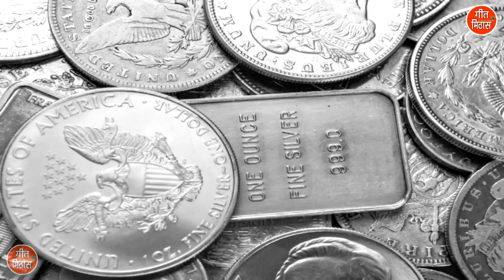पहले चांदी के रुपए चलते थे | Pahle Chandi Ke Rupaiya Chalte The | Satsangi Bhajan | Kajal Malik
Satsang Ka Bhajan - PEHLE CHANDI KE RUPAIYA CHALTE THE (Bhajan Kirtan)

Song Info :-
■ Title ▹Pehle Chandi Ke Rupaiya Chalte The
■ Artist ▹Vijay Luxmi

For more Guru Ke Bhajan , Satsang Ke Bhajan and Devotional Songs